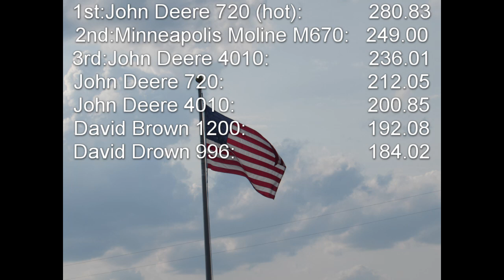7,500 LB tractor pull farm stock @ Two top Rutan antique tractor pull PA 2024